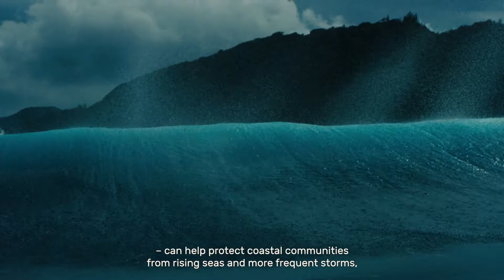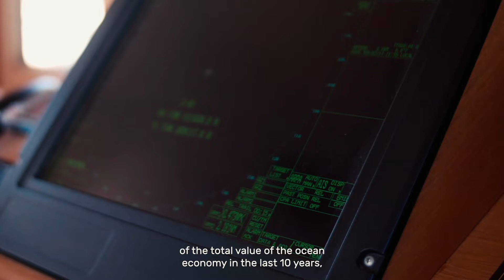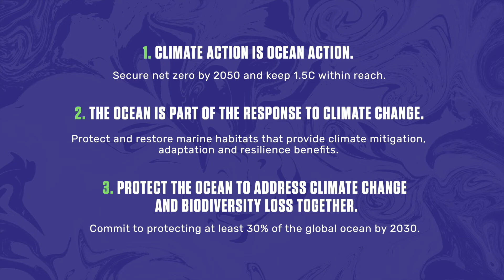Building ocean health and resilience in the face of climate change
A call for ambitious action towards ocean health and resilience. The ocean action video underscores the critical importance of climate action for the health of the ocean, the role of marine nature-based solutions in addressing climate change, including for the protection of at least 30% of the global ocean within Marine Protected Areas. It highlights that transformative science and finance is needed to facilitate ocean action, in particular calling for resource mobilisation towards the implementation of 30by30. We must all act now to protect our ocean.